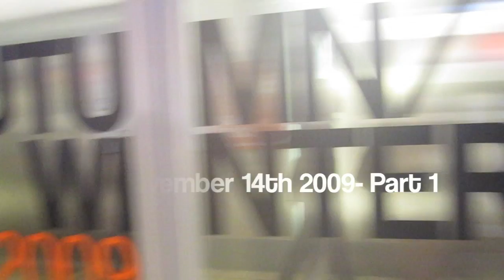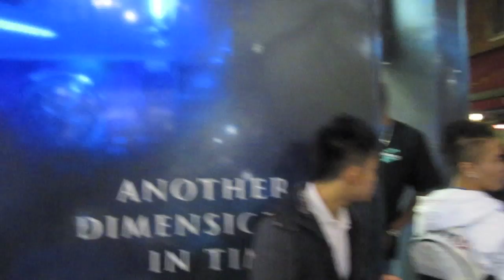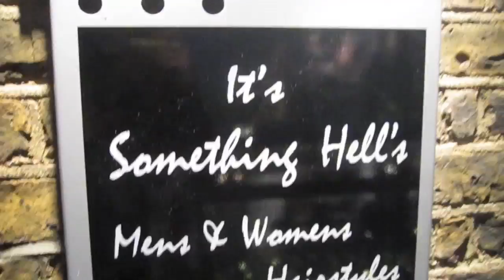Carnaby Shopping!!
November 14th, 2009- Part 1